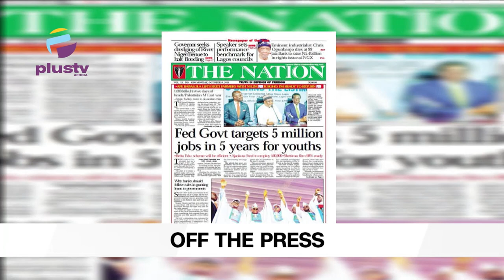Israel-Palestine War Garners Condemnation | Police Labels Figures Of Killings, In FCT As Misleading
00:00-Intro
07:12- Israel- Palestine War Garners Universal Condemnation From World Leaders
15:15- Police Labels Figures Of Killings, Abduction In FCT As Misleading